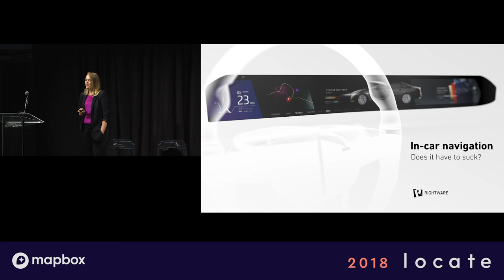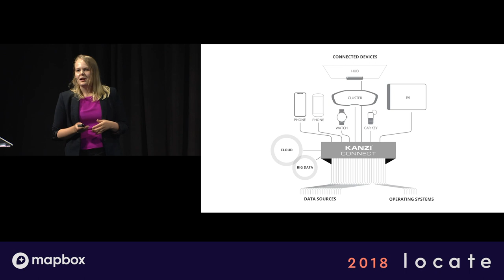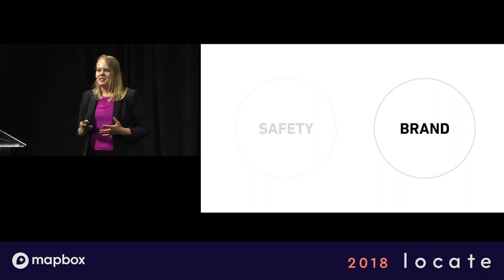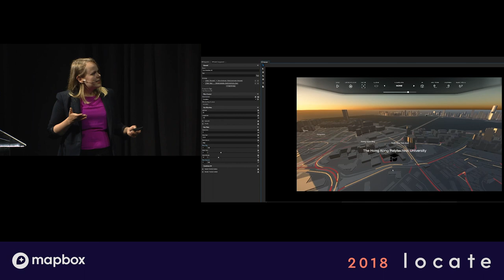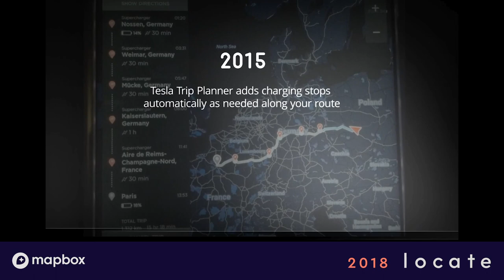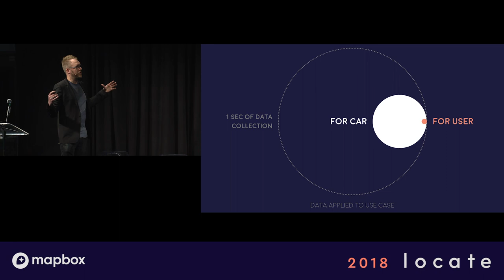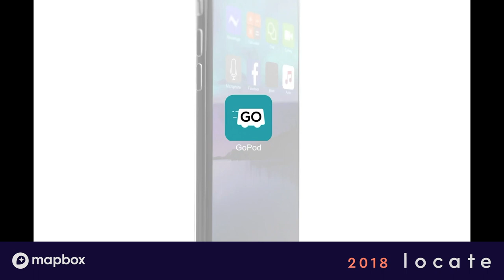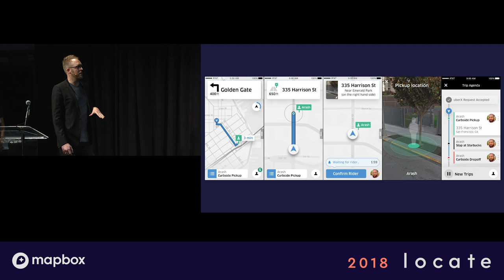Human to Machine Interfaces: Designing the Autonomous World and Putting Humans First (Locate 18)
Recorded live: A look at the future of automotive UI from two people with experience in the trenches.

Tesla UX lead and Uber autonomous experience designer Brennan Boblett now leads Navigation Design at Mapbox. Brennan’s vision for driving experience has shaped a field. We’ve worked with Brennan since his time at Tesla leading and managing the UX design product across their luxury EV platform (Model S, X, 3), and Autopilot.

“It’s the car and the software working harmoniously together to create a unique experience that can be felt even before you sit down in the car.”

Over his five years working side-by-side with Elon he set a new bar for the entire auto industry. More recently at Uber, Brennan built the autonomous vehicles passenger experience and helped design the navigation app for Uber drivers.

Åsa Forstall, Customer Experience Manager at Rightware has been on the front lines of the automotive HMI revolution for four years. She passionately drives a design mindset and promotes real-time graphics, steering the industry from traditional UIs to truly responsive and personal user experiences.

Speakers:
Åsa Forsell - Rightware
Brennan Boblett - Mapbox

Date: May 30, 2018
Venue: Pier 27, San Francisco
Categories: Auto / Mobility / UX / Design